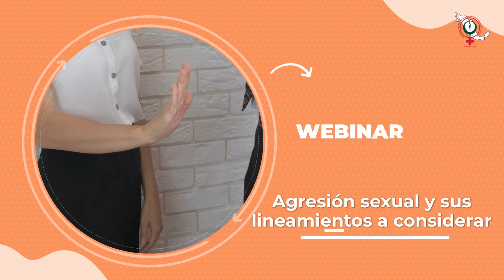Agresión sexual y lineamientos a considerar